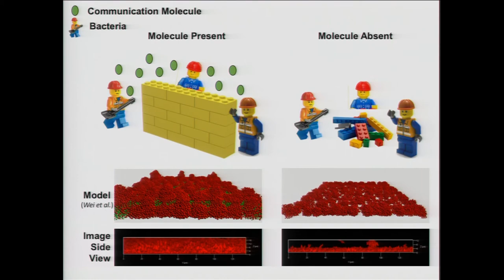3MT 2017 - Surya Aggarwal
Surya Aggarwal, Biological Sciences - “Intercepting Bacterial Communication to Limit Antibiotic Resistance”